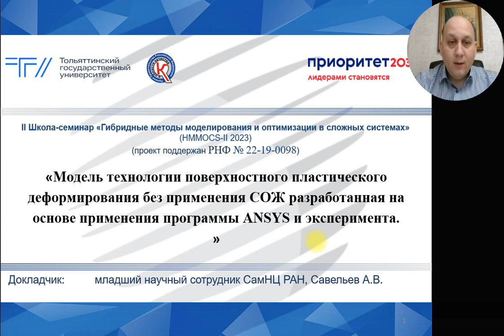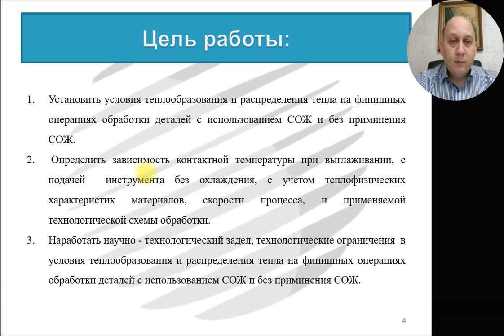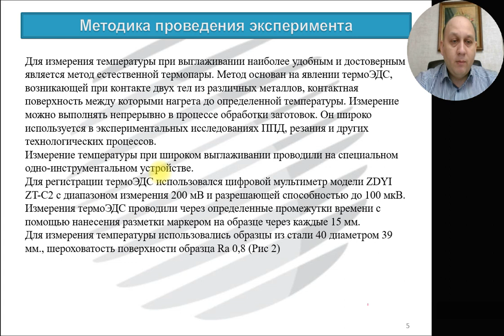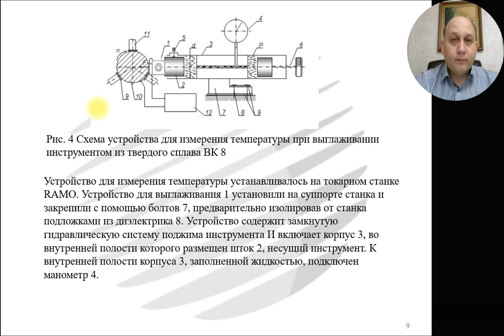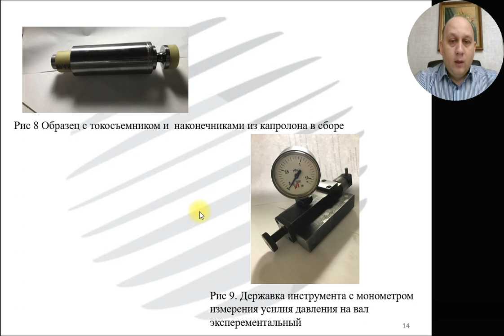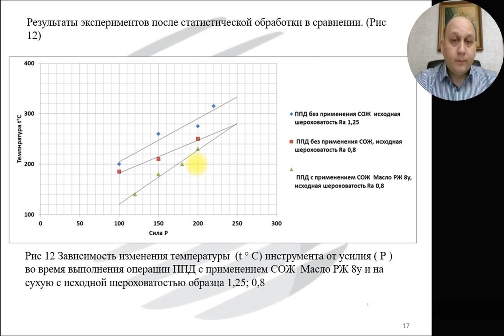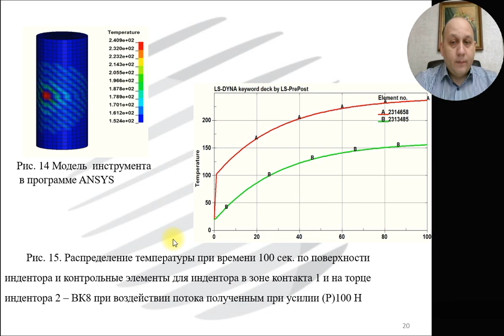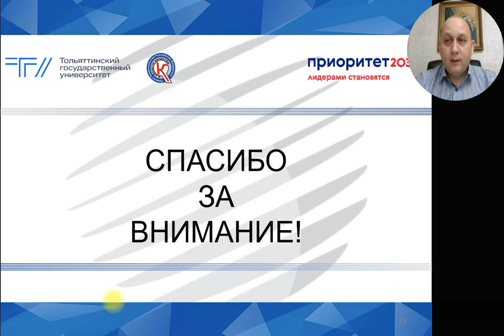Model of surface plastic deformation technology without coolant application